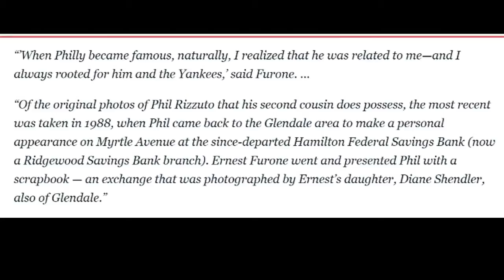Always Remember Ernest J Furone Our Dad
We Will Always Remember Our Dad Ernest J. Furone. Along with His Cousin Phil Rizzuto.